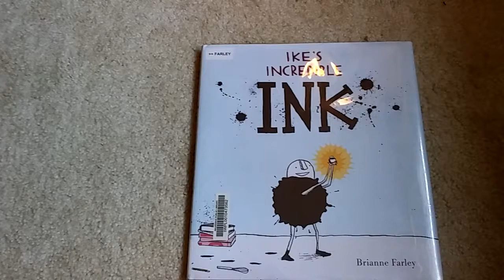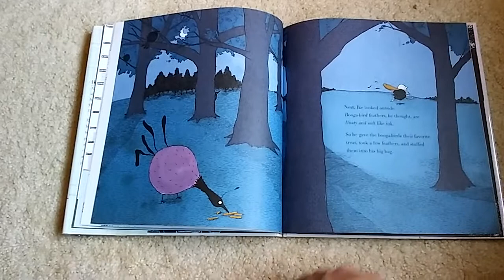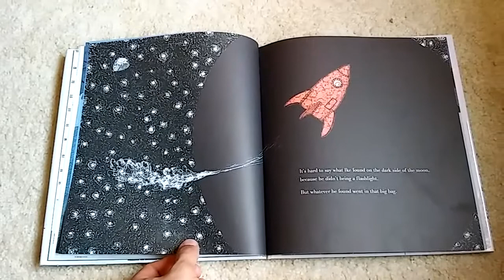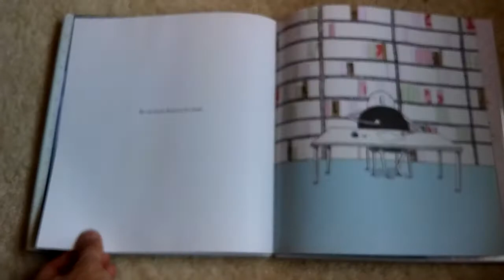Ike's Incredible Ink